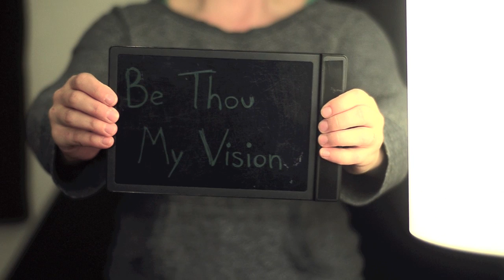Be Thou My Vision by Reawaken (Acoustic Hymn)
Modern adaptation of the classic hymn "Be Thou My Vision". Acoustic guitar and vocals by Nathan Drake; Written by Dal­lan For­gaill, 8th Cen­tu­ry.

BE THOU MY VISION LYRICS

I ever with Thee, Thou with me, my Lord

Thou and Thou only, be first in my heart

High King of heaven, after vict’ry won,
May I reach heaven's joys, O heaven's Sun!